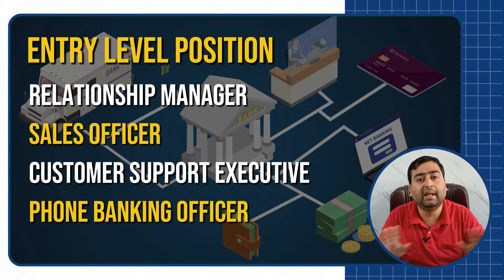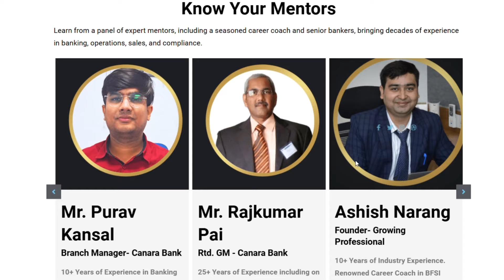Is MBA worth it in 2025 ? If MBA is good for Banking and Finance Jobs? Pros, Cons, and Alternatives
🏦 Apply For BFSI Professional Course - Certification in Banking, Financial Services, and Insurance

🚀 150 Most Asked Private bank Job Interview Questions and Answers- Buy eBook- Just Rs. 99
Title: Is MBA worth it in 2025 ? If MBA is good for Banking and Finance Jobs? Pros, Cons, and Alternatives

Description:
Thinking about doing an MBA for a career in banking and finance? This video explains everything you need to know to decide if it’s the right choice for you.

✔️ What’s Covered in This Video:

Benefits of an MBA: Career growth, higher salaries, and networking opportunities
When you DON’T need an MBA: Entry-level jobs like Relationship Manager or Sales Officer
Alternatives to MBA: Certifications like CFA, FRM, or gaining hands-on experience
Whether you’re aiming for private banks like HDFC, ICICI, or Kotak Mahindra, or NBFCs like Bajaj Finance, this video will help you decide the best path for your career.

🔍 Chapters:
0:00 Introduction
0:54 Benefits of MBA in Banking
2:48 When MBA is Not Necessary
4:13 Alternative options of MBA
5:01 Best way to get bank and Finance job

📌 Helpful Resources:

Top Certifications for Finance Jobs :
Tips for Entry-Level Banking Jobs

💬 Share Your Thoughts:
Are you planning to do an MBA? Or are you exploring other career options?

Make Best First Impression- Buy Formal Shirts and Trouser for Interview:
Earn Part-Time by Referring Products!

Make extra cash by referring products from over 100 online shopping sites like Flipkart, Myntra, Ajio, and Amazon ! 🚀🛍️

Join our Whatsapp Community for Job Search, Interview preparation, and Career Growth.

⚡Other Super Helpful Videos and Playlist from our Channel-

Resume Format For Private Bank Job | Fresher Resume Step by Step | ATS Friendly Best Resume Template

My Budget Setup Gears:

Mic: About 749 Rs.

Ring Light : About 299 Rs

Green Screen : About 349 Rs.

Tripod : About 799 Rs.

Smartphone: About 14K

Ashish Narang
Author | TEDx Speaker | Mentor | Linkedin Top Voice